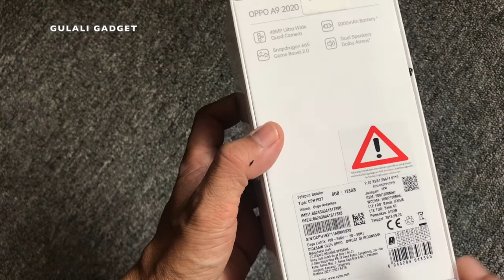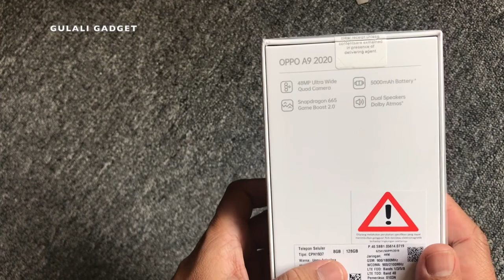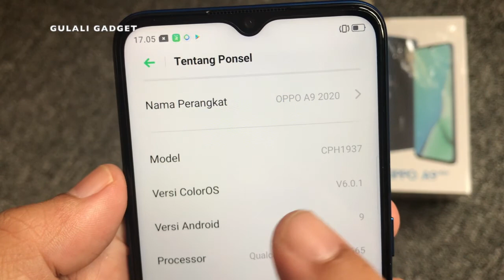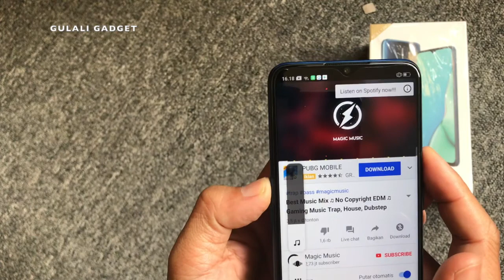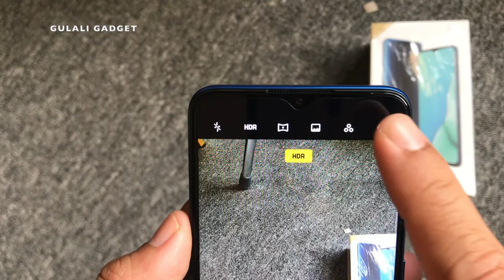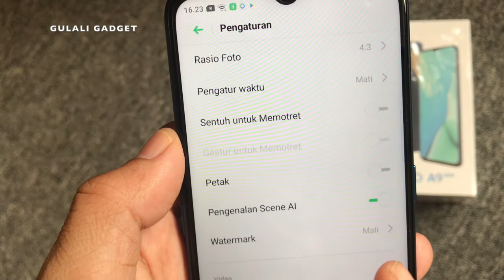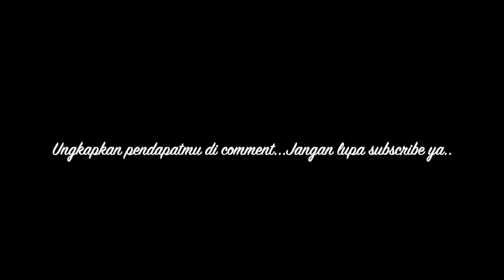UNBOXING & REVIEW OPPO A9 2020 INDONESIA, RAM 8 GB BUAT APA?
Harga : 3,5-4 jt an tergantung pinter-pinter pilih seller di Shopee

Dimensions/Weight
Height: 16.36cm / 163.6mm
Width: 7.56cm / 75.6mm
Thickness: 0.91cm / 9.1mm
Weight: About 195g
Basic Parameters
Color: Space Purple, Marine Green
Operating System: ColorOS 6.0.1, based on Android 9
Processor: Snapdragon 665
GPU: Adreno 610
Battery: 4880/5000mAh(Min/Typ)
RAM: 8GB
RAM Description: LPDDR 4x
Storage: 128GB
Display
Size: 16.5cm (6.5'')
Touchscreen: Multi-touch, Capacitive Screen
Resolution: 1600 by 720 pixels
Colors: 16 million colors
Screen Ratio: 89.0%
Contrast: Typical value 1500:1
Type: In-Cell
Brightness: Typical value 480nit
Camera
Rear Sensor: 48MP & 8MP & 2MP & 2MP
Front Sensor: 16-megapixel
Flash: LED Flash
Aperture:
Front F2.0
Rear: 48M(f/1.8)+8M(f/2.25)+2M(f/2.4)+2M(f/2.4)
Sensor Size:
Front: 1/3.1', 1.0um
Rear: Main camera 1/2.25', 0.8um; secondary camera one 1⁄4', 1.12um; secondary camera three 1/5, 1.75um; secondary camera four 1/5, 1.75um;
Features: Photo, video, professional mode, panorama, portrait, night scene, time-lapse photography, slow motion, etc.
Front 1080P/720P@30fps
The rear camera supports up to 4K@30fps, 1080P @30fps, 720P@30fps
Connectivity
Frequencies:
GSM: 850/900/1800/1900MHz
WCDMA: Bands 1/5/8
FDD-LTE: Bands 1/3/5/8
TD-LTE: Bands 38/40/41
SIM Card Type: Nano-SIM / Nano-USIM
GPS: Built-in GPS; supports A-GPS, Beidou, Glonass, GALILEO
Bluetooth: 5.0
OTG: Supported (Supported models may vary due to equipment compatibility. Please refer to the actual product.)
NFC: No
Sensors
Geomagnetic Sensor
Proximity Sensor
Light Sensor
Acceleration
Gyro Sensor

What In The Box
OPPO A9 2020*1
Adapter*1
Headset*1
Micro USB Cable*1
Important Info. Booklet with Warranty Card *1
Quick Start Guide*1
SIM Card Tool*1
Protective Film, pre-applied *1
Case*1